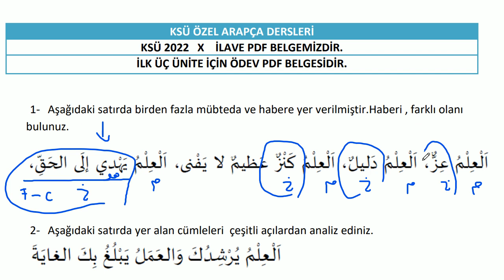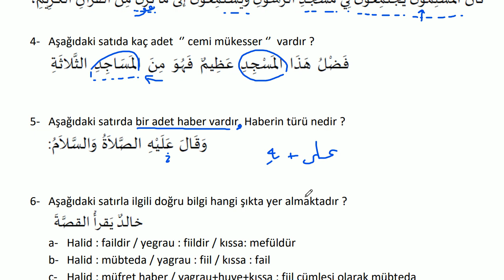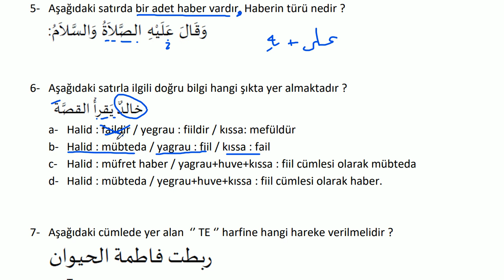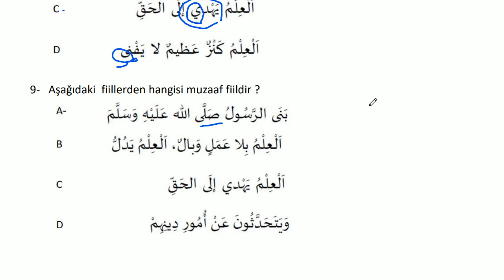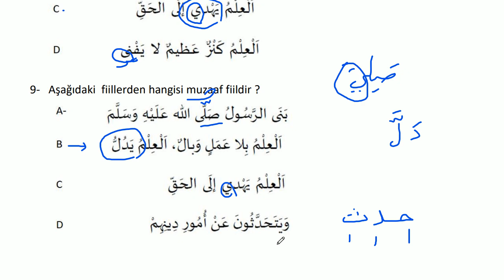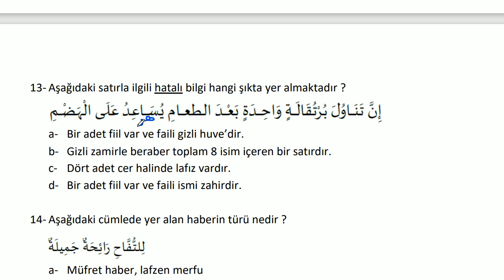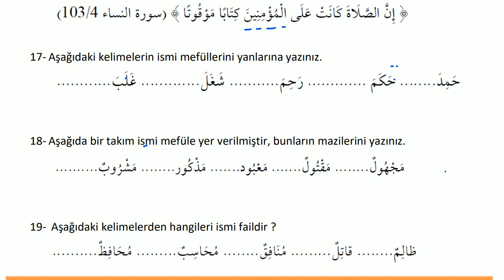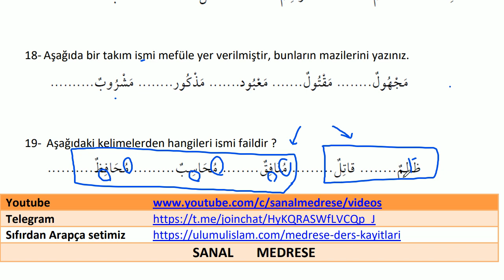KSÜ İlitam Arapça Hazırlık Soruları